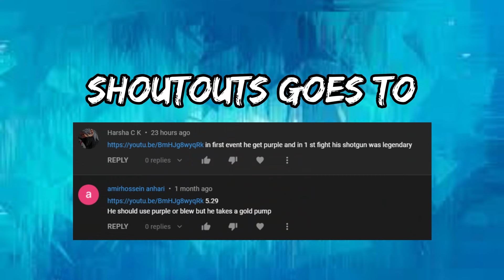SSundee doesn't realize he cheated in this round